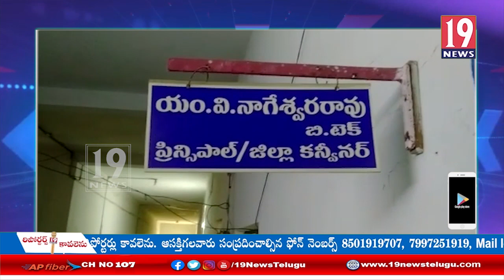ఒంగోలు ప్రభుత్య ఐటీఐ కళాశాలలో 4వ తేదీన జాబ్ మేళా - ప్రకాశం జిల్లా